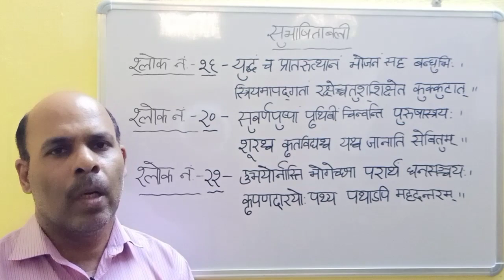+2 1st year MIL Sanskrit subhasitabali part-7 |AP SANSKRIT STUDIES